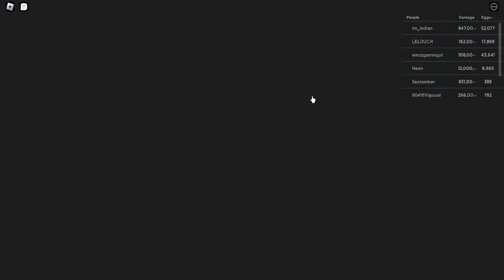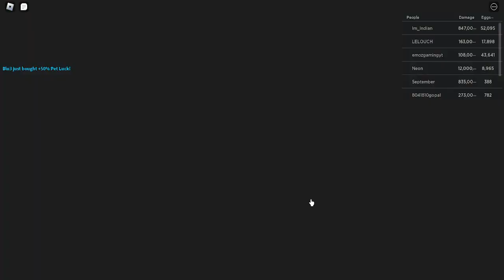Punch Simulator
Punch Simulator is an exciting and action-packed Roblox game that puts players into the shoes of a skilled fighter. Step into the world of intense combat and unleash powerful punches as you strive to become the ultimate punching champion.

With its vibrant and immersive gameplay, Punch Simulator offers a wide range of features and challenges to keep players engaged and entertained. Begin your journey by creating and customizing your own unique character, selecting from a variety of hairstyles, clothing options, and accessories.

Once you're ready, venture into the game's vast open world where you'll encounter various opponents and formidable enemies eager to test your strength. Explore diverse terrains, from city streets to mystical landscapes, each offering its own set of challenges and rewards.

As you progress, you'll have the opportunity to train and upgrade your punching abilities, unlocking devastating techniques and special moves. Hone your skills by completing intense training sessions, taking on challenging opponents in thrilling duels, and participating in adrenaline-filled tournaments.

Compete against players from around the world in electrifying PvP battles to prove your dominance. Rise through the ranks and earn prestigious titles to cement your status as a legendary fighter. Collect rare rewards, exclusive cosmetics, and powerful equipment to further enhance your fighting prowess.

With its dynamic gameplay mechanics, stunning visuals, and a vibrant community, Punch Simulator offers endless hours of immersive and competitive fun. Strengthen your fists, master various combat styles, and prepare to deliver powerful punches as you strive to become the ultimate champion in this adrenaline-fueled Roblox game.